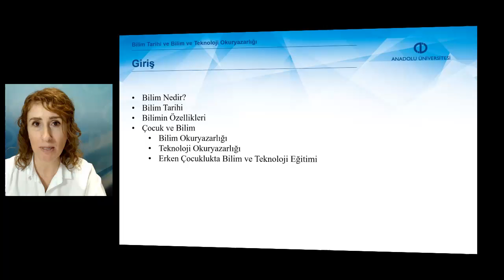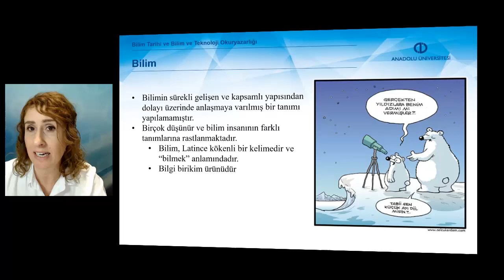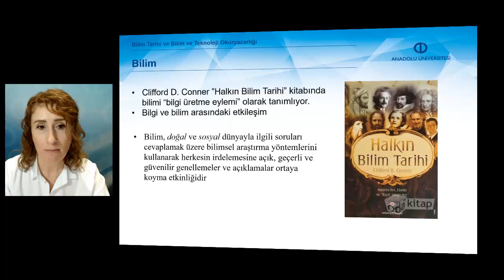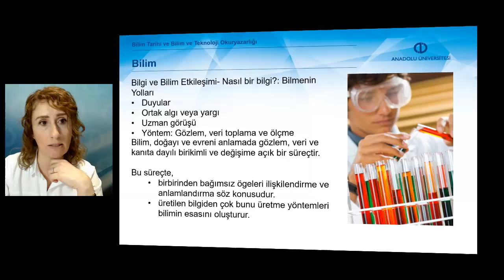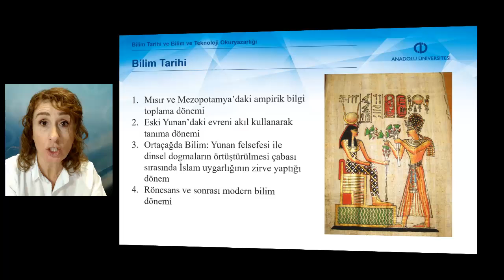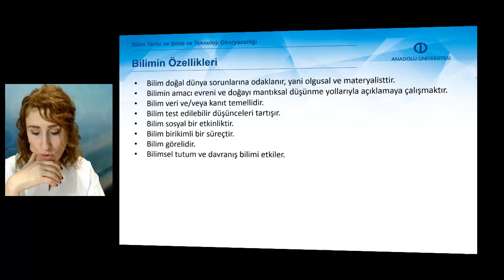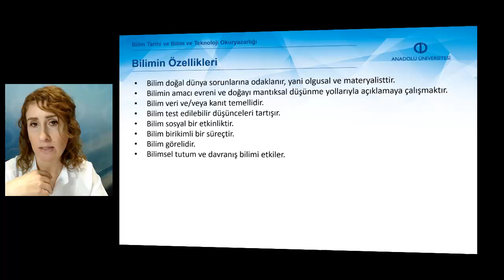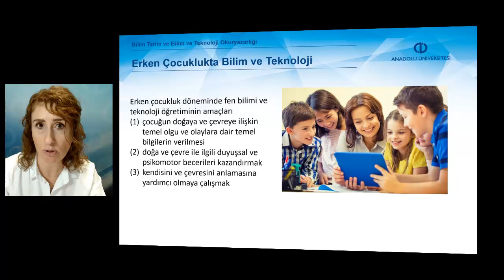ÇOCUK, BİLİM VE TEKNOLOJİ - Ünite1 Özet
Bilim kavramını tanımlayıp önemini ifade edebilecek,
Bilimin tarihsel süreçteki gelişimini ifade edebilecek,
Bilimsel bilginin temel özelliklerini sıralayabilecek,
Bilim ve teknolojinin hayatımızdaki yerini tartışabilmek
Bilim ve teknoloji okuryazarlığını ve öğretimini anlatabilecek bilgi ve becerilere sahip olabileceksiniz.